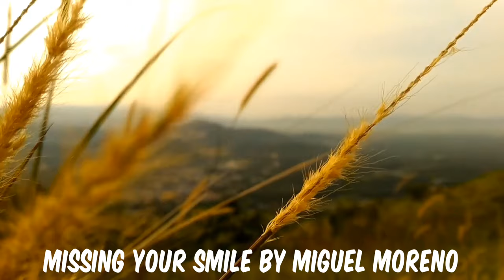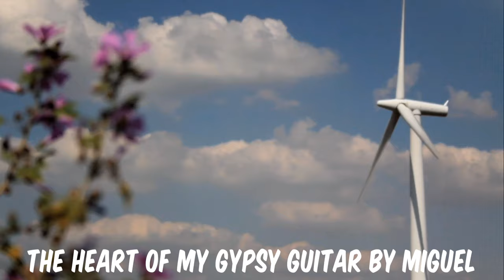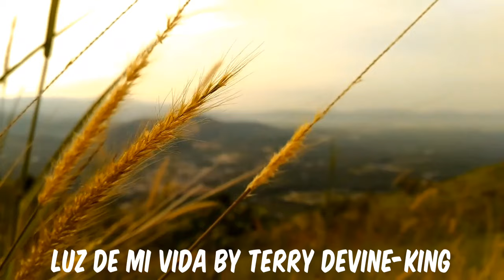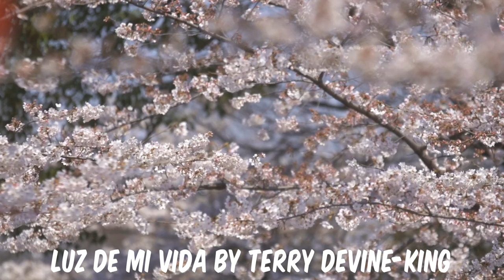Romantic Latin Guitar Music | Spanis Guitar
00:00 Sunset Beach by Terry Devine-King
02:27 Rodriguez's Ballade by Mike Stobbie
05:39 Missing Your Smile by Miguel Moreno
09:16 The Heart Of My Gypsy Guitar by Miguel
13:22 Amelia's Waltz by Miguel Moreno
16:30 Cadiz by Terry Devine-King
19:17 Luz De Mi Vida by Terry Devine-King
22:01 Arturo's Waltz by Terry Devine-King
24:28 Tranquilo by Terry Devine-King
26:52 Azure Sky by Terry Devine-King
29:12 Amor A Casa by Terry Devine-King
31:24 Memories Of Salorino by Terry Devine
33:53 Cantabria Beach by Terry Devine-King
37:16 Formentera by Terry Devine-King

Sunset Beach by Terry Devine-King, License ID: xKnODDjPB28

Rodriguez's Ballade by Mike Stobbie, License ID: kDeJaa3L7yA

Missing Your Smile by Miguel Moreno, License ID: OVDNZZvPDR7

The Heart Of My Gypsy Guitar by Miguel Moreno, License ID: g8zAllX7vql

Amelia's Waltz by Miguel Moreno, License ID: Ee9nbb5P9xw

Cadiz by Terry Devine-King, License ID: o2xLovgzDNr

Luz De Mi Vida by Terry Devine-King, License ID: KE35eLGw3xD

Arturo's Waltz by Terry Devine-King, License ID: ejX2nbp2Xlb

Tranquilo by Terry Devine-King, License ID: WYZBKQv59BP

Azure Sky by Terry Devine-King, License ID: dPb73PNJby8

Amor A Casa by Terry Devine-King, License ID: dnp6OBAzmBO

Memories Of Salorino by Terry Devine-King, License ID: Jb7Blv93km6

Cantabria Beach by Terry Devine-King, License ID: xkPx4YVlPjQ

Formentera by Terry Devine-King, License ID: XojVPgAyQPZ